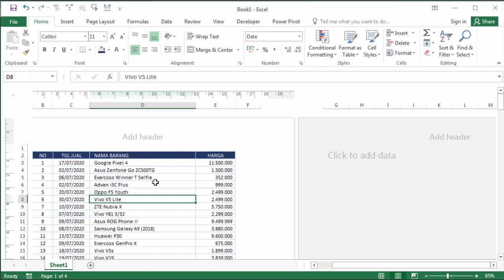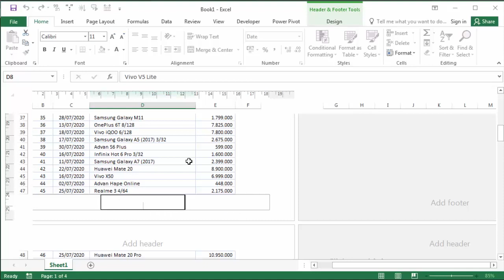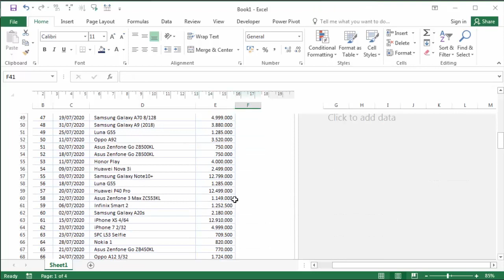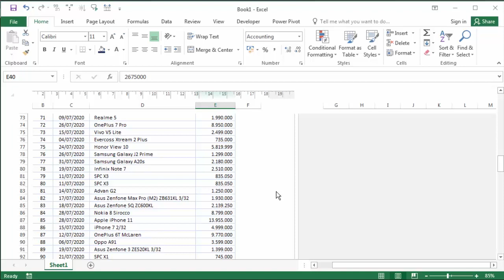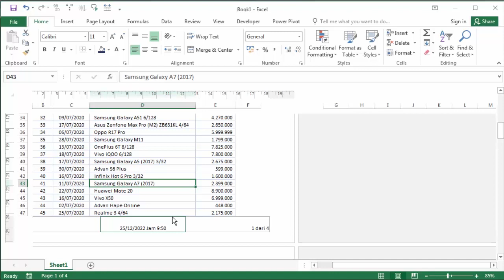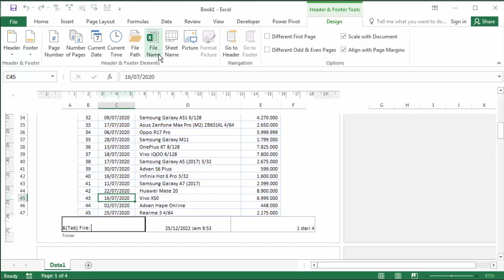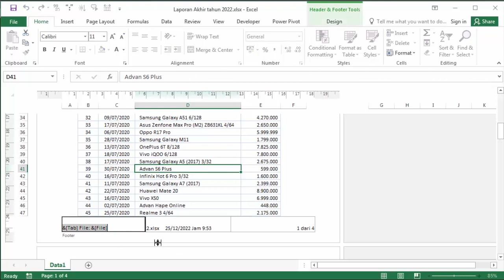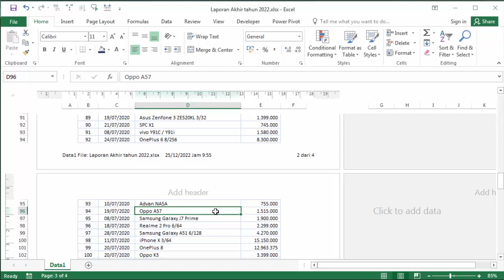Cara Menambahkan & Mengatur Nomor Halaman di Header Footer Excel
Cara Buat Nomor Halaman di Header Footer Excel